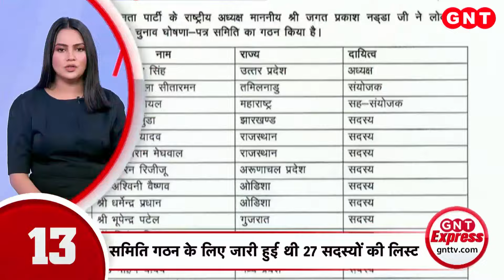TOP News: K Kavita की जमानत याचिका पर आज सुनवाई, देखें अभी तक की बड़ी खबरें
आज राउज एवेन्यू कोर्ट में के कविता की जमानत याचिका पर भी सुनवाई होगी. के कविता दिल्ली के शराब घोटाला मामले में आरोपी है. ईडी ने कविता के हैदराबाद वाले घर पर छापेमारी की थी. लंबी पूछताछ के बाद ईडी ने के कवितो को गिरफ्तार किया था. देखें बड़ी खबरें.